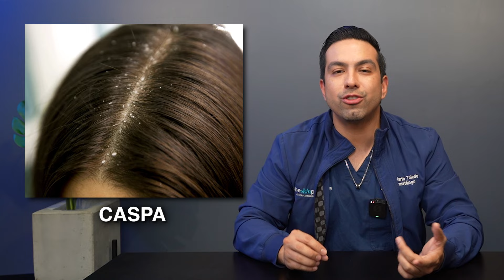¿Tienes caspa? Este video es para ti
¿Has tenido comezón en la cabeza, ardor o has dejado tu ropa manchada por escamas blancas en  hombros? Esto es caspa y no tiene nada de malo.